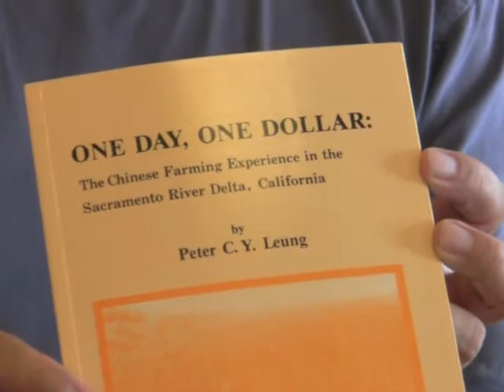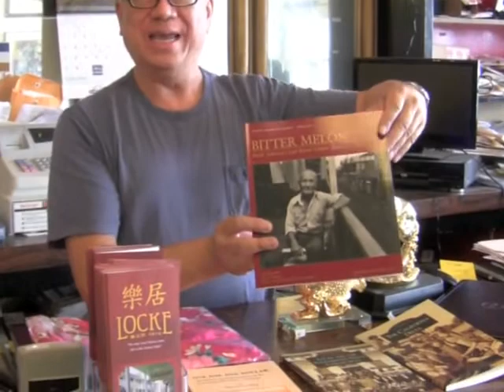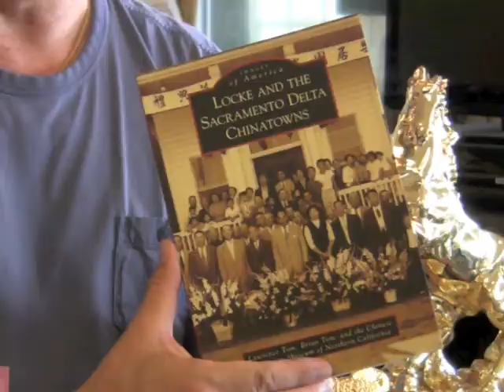Clarence Chu, owner of Locke Art Center, tells his life story